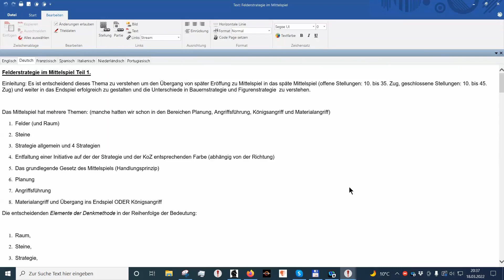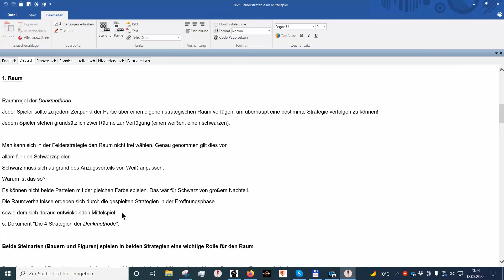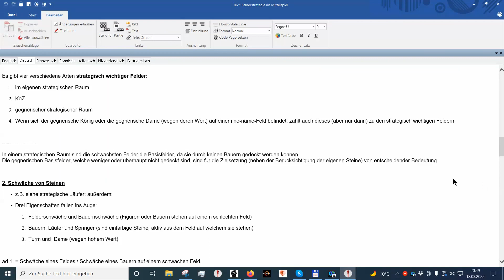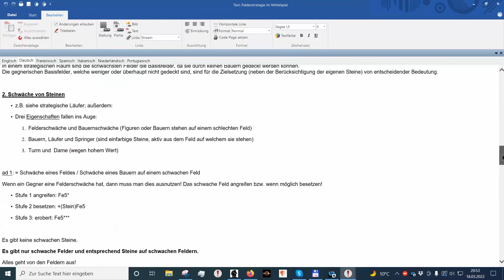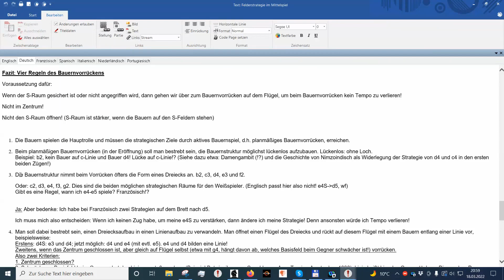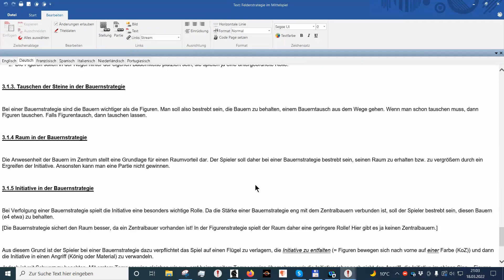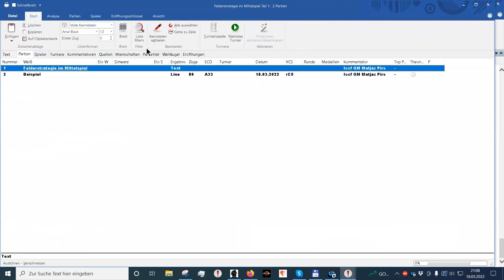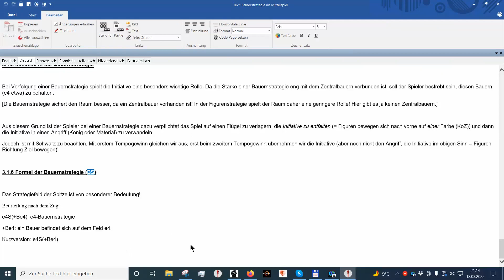Denktechnik Teil 15 Felderstrategie im Mittelspiel Teil 1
Einleitung: Es ist entscheidend dieses Thema zu verstehen um den Übergang von später Eröffung zu Mittelspiel in das späte Mittelspiel (offene Stellungen: 10. bis 35. Zug, geschlossene Stellungen: 10. bis 45. Zug) und weiter in das Endspiel erfolgreich zu gestalten und die Unterschiede in Bauernstrategie und Figurenstrategie  zu verstehen.

Das Mittelspiel hat mehrere Themen: (manche hatten wir schon in den Bereichen Planung, Angriffsführung, Königsangriff und Materialangriff)

1.Felder(und Raum)
2.Steine
3.Strategieallgemein und 4 Strategien
4.Entfaltungeiner Initiative auf der der Strategie und der KoZ entsprechendenFarbe (abhängig von der Richtung)
5. Dasgrundlegende Gesetz des Mittelspiels (Handlungsprinzip)
6.Planung
7.Angriffsführung
8.Materialangriff und Übergang ins Endspiel ODER Königsangriff